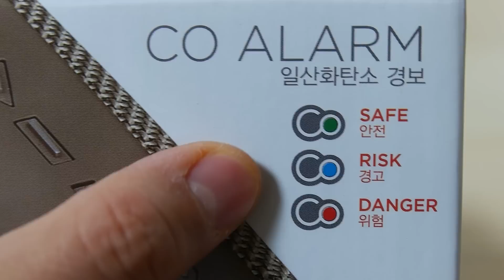그냥 이렇게 자면 따뜻합니다! 극동계 차박캠핑 난방!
한겨울 차박캠핑 난방!
이렇게하고 잤어요.

※ 본 영상은 50년 이상의 역사를 가진
글로벌 음향기기 전문회사인 '엠소닉'의

[ 영상속 주요 캠핑용품 정보 ]

[ 장소 ]

포천 유식물원 캠핑장

[ 케이수환 또다른 채널 ]

* 더보기내 쿠팡링크 알리링크로 접속 후
지정한 시간내 제품을 구매하시면 저에게
소정의 수수료가 지급되며 링크의 제품들은 최저가가
아닐수 있습니다.